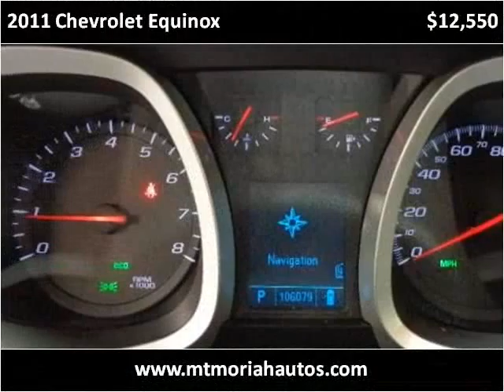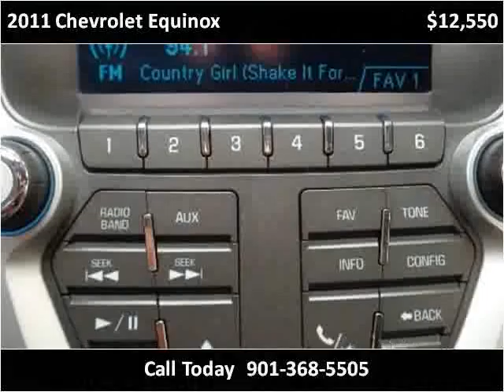2011 Chevrolet Equinox Used Cars Memphis TN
This 2011 Chevrolet Equinox is available from Mt. Moriah Auto Sales.